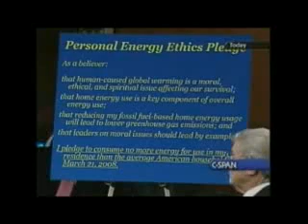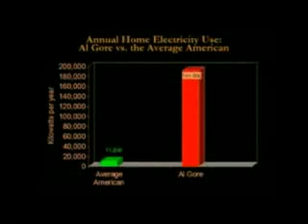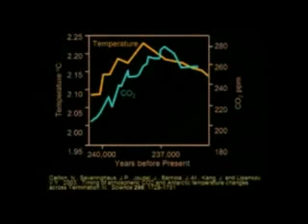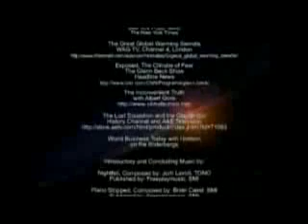Global Warming or Global Governance Dr. Michael Coffman Is global warming a scam ? Part 9 of 9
Is Global Warming a scam, to introduce Carbon Taxes / Cap and Trade so that Bureaucrats, with their incestuous relationship with Big Business Multinationals and their buddies, the International Banks, can intefere in every aspect of our lives? This is a documentary rebuttal, to Al Gore's, An Inconvenient Truth. Just as a matter for the record, Al Gore has a massive stake in, Occidental Petroleum and he stands to benefit immensely from Carbon Trading. When you follow the money, it leads you to interesting places. Stop and think about it for a moment, with Carbon Cap and Trade, private businesses, will be trading these backwards and forwards, PLUS, they will be able to charge us MORE and supply LESS ! Spain is a good example if you would like to see how "Green Jobs" work. For every "Green" job, two and a half jobs are lost from the existing economy. Add to that, for every percentage point reduction in carbon emissions, there is a corresponding loss in the economy i.e. 5% drop in carbon emissions, 5% drop in economy. There are far greater problems of pollution in our world, depleted uranium (D.U.), dumping of toxic, biological and radioactive waste, chemicals on our food and in our water, mercury in immunisation shots, Genetically Modified Organisms (G.M.O.) etc. etc. Go and look up Codex Alimentarius, this is a nightmare, about to befall us all.